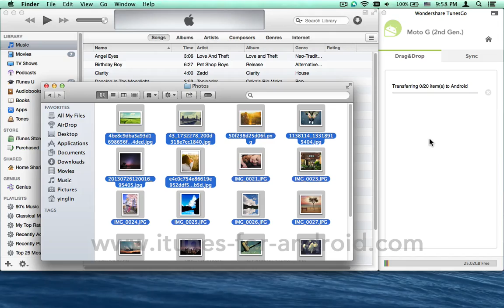How to Import Photos to Moto G on Mac OS X Yosemite, Sync Moto G with Mac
Sync Moto G with Mac, Transfer Photos from Mac to Motorola Moto G - TunesGo for Android :

TunesGo for Android – Sync Motorola Moto G with iTunes library

The TunesGo for Android lets you manage your Motorola Moto G Android phone with iTunes library on PC or Mac OS X Yosemite. That means you can transfer iTunes content directly to Motorola Moto G device, just like syncing iPhone to iTunes library.

What’s more, you can drag and drop media files, documents, contacts from PC/Mac to Motorola Moto G or other Android smartphone or tablet. Your iTunes library is messy? TunesGo for Android is able to clean up your iTunes library. Don’t hesitate to download the software, you’ll find it is an efficient tool to transfer data between iTunes and Motorola Moto G Android device.